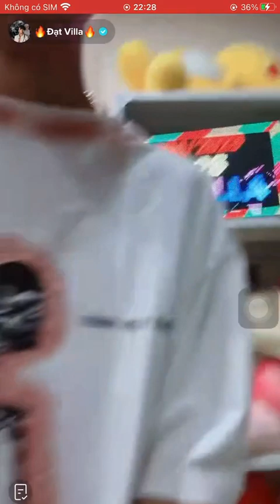Pulang dari shopping Vidhia mengembalikan sisa uang yang di berikan suaminya